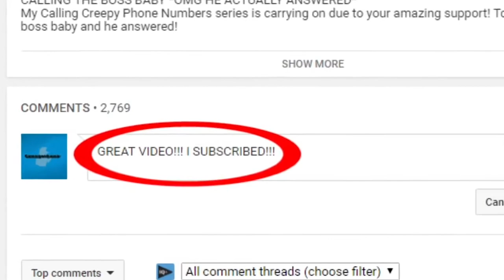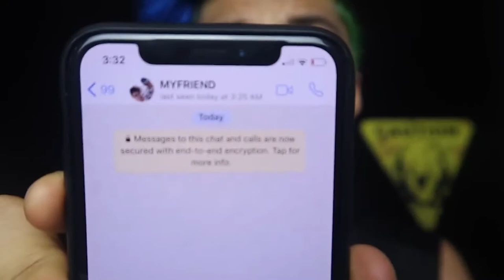THE CLICKBAIT MASTER! (N&A Productions Reaction)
Kevish